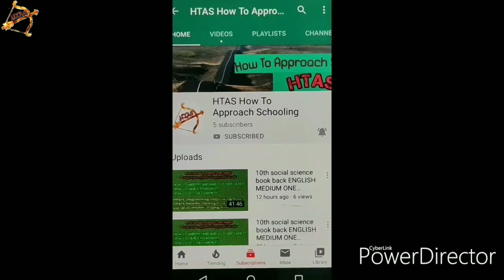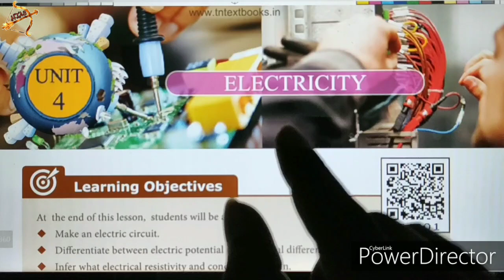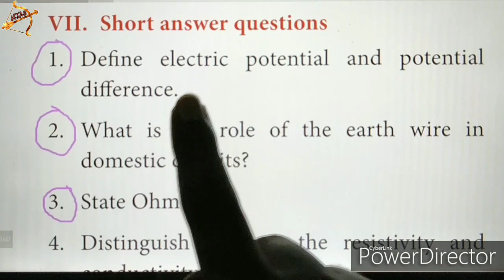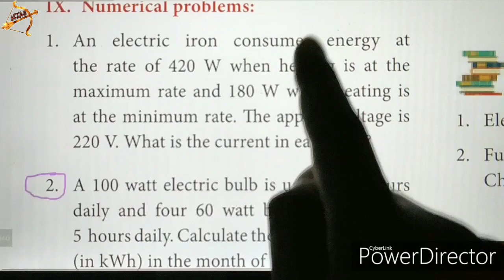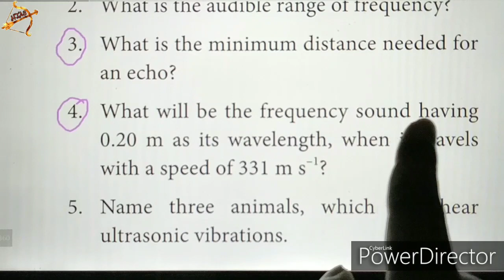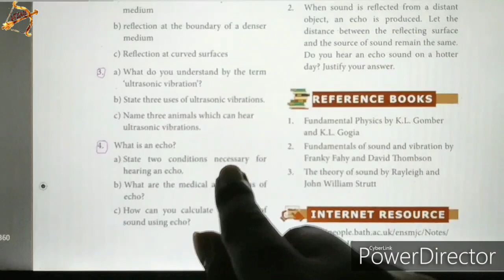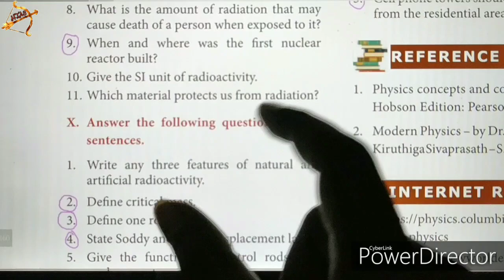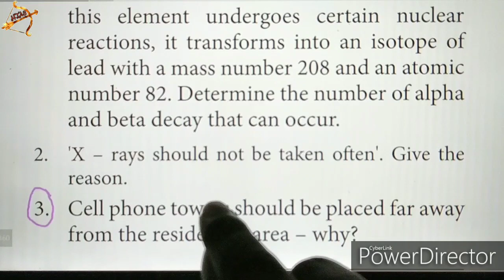TN 10th science IMPORTANT Q&A|PHYSICS part-2(Lesson: 4,5,6) | 2 marks, 4 marks, 7 marks|PUBLIC exam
This video covers the important Q&A for 10th Mid term| monthly | Quarterly| Half yearly exams & PUBLIC exam.

PUBLIC exam|MID TERM| Quarterly| Half-yearly

Tamil Nadu 10th std NEW SYLLABUS IMPORTANT book back questions (Q&A).

Science book.

4 Electricity

5 Acoustics

6 Nuclear Physics